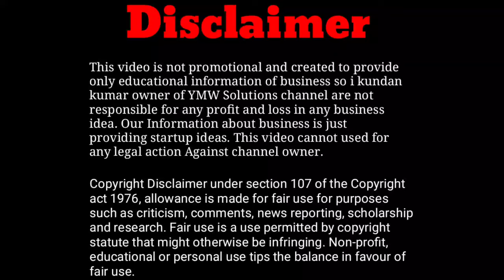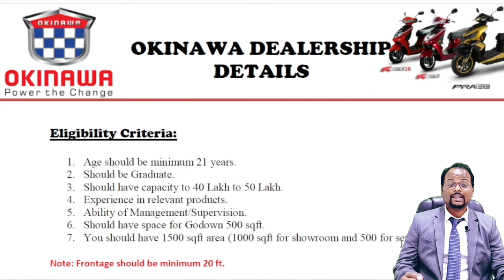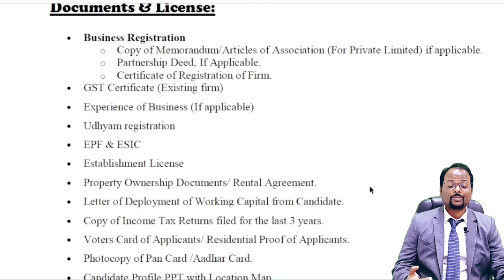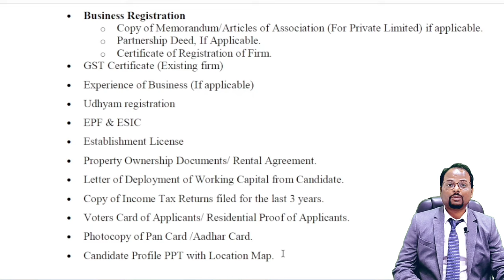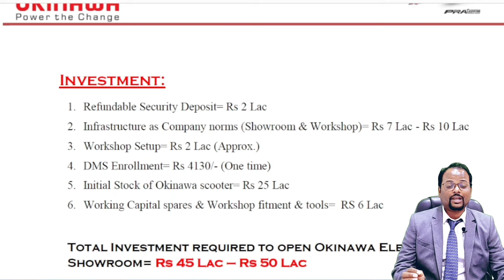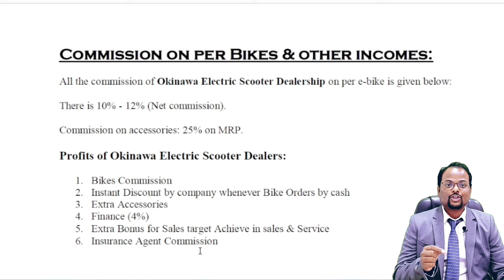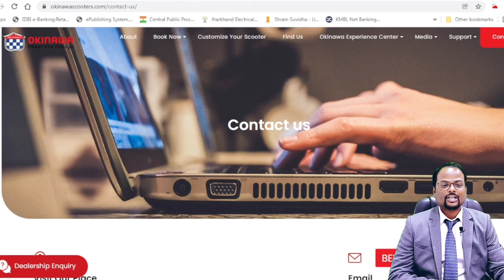Okinawa ElectricScooter||Okinawa dealership|| Electric scooter Showroom कैसे open करें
Okinawa ElectricScooter||Okinawa dealership|| Electric scooter Showroom कैसे open करें || Okinawa Electric Scooter dealership

About videos:
In this video I show you that detail knowledge of How to take dealership of Okinawa Electric scooter ?

1.Free Demat Account
2.Zero Equity Delivery
3.₹20 Per Order in Intraday, commodity and currency
4.Limit Upto 20 Times
5.MTF Facility Available
6.30 Years Of Trust

Note: This video is only for education or knowledge purpose.